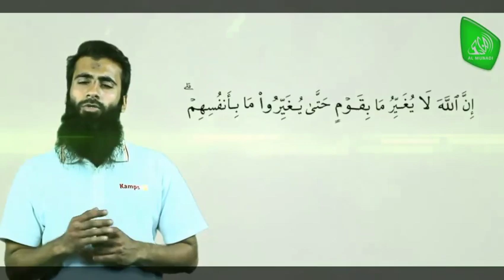14 August Special Reminder | Al Midrar Institute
An amazing reminder for this day.

Almidrar.com
FB.com/almidrar
Instagram.com/almidrarinst
Twitter.com/Al_Midrar
Youtube.com/almidrarinstitute
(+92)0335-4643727